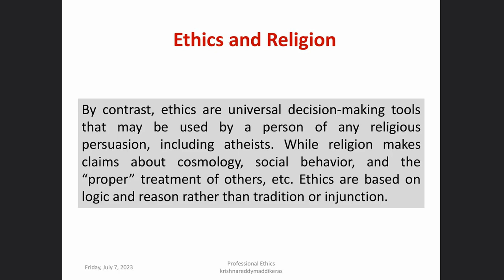5 Professional Ethics Ethics and Religion